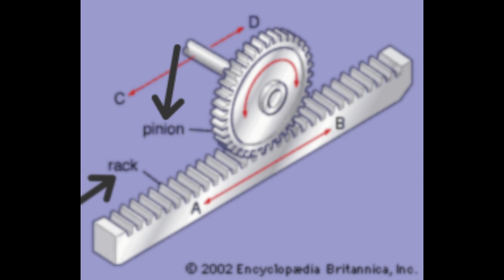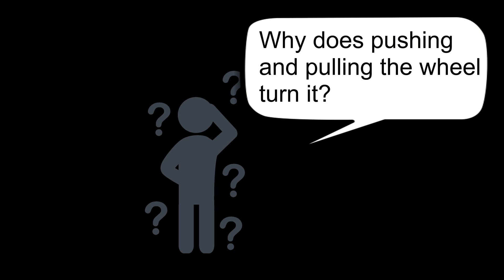VEX - Car with STEERING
It's been a while since the last VEX video, but here it is: a car!
I know, it sounds simple, but it was quite the opposite. Utilizing beams, struts, axles, universal joints, motors, brains, and wires, I successfully made a hefty car with proper steering. The challenge here was to integrate steering using a different strategy compared to cars today. The solution was very similar, but you'll have to watch the video to see that :)

CHAPTERS:
00:00 - Prologue
01:09 - Intro
01:45 - Steering
03:05 - Driving
04:16 - Structure
05:03 - Accessories
06:02 - Ending
06:17 - Epilogue

Cerberus.